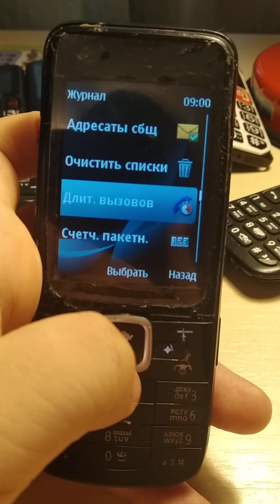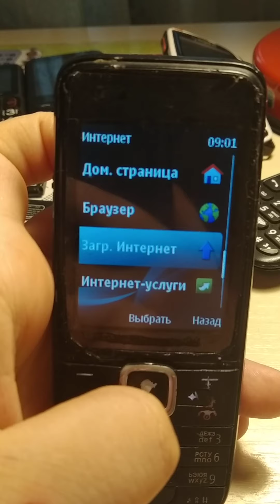Nokia 2710c-2 Navigation Edition Обзор телефона.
Обзор телефона 2009 года выпуска Nokia 2710c-2 Navigation Edition.